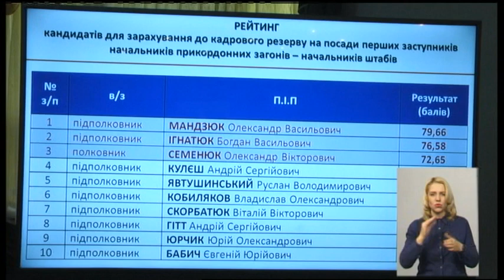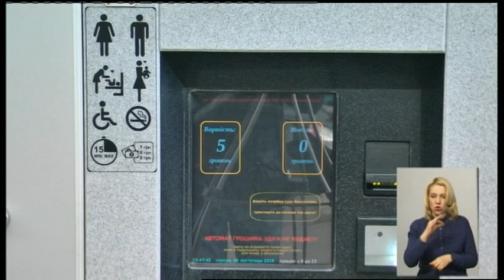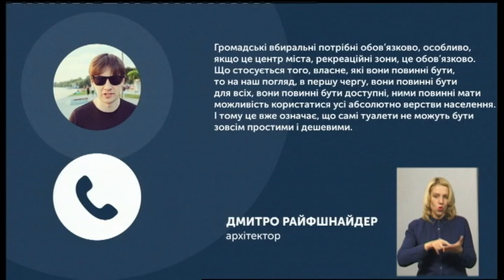07.11.2019. Новини. 19:00